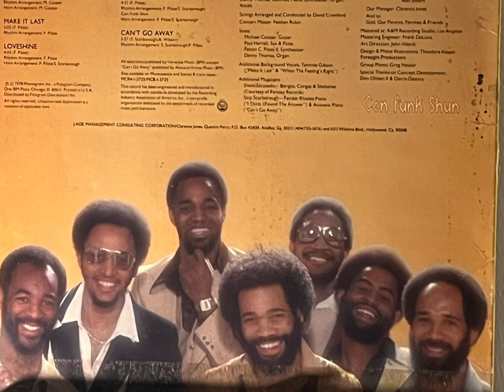Con Funk Shun - Make It Last (1978)